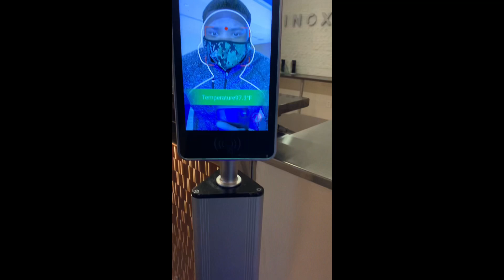Sarm cycle day 80/90 ✅ : another boring ashy day